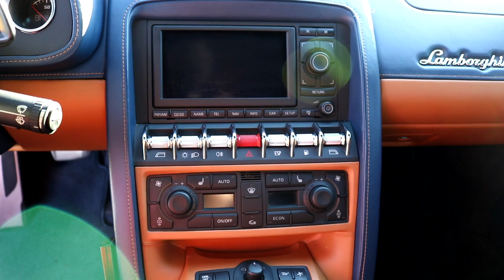5 Things I LOVE About The Lamborghini Gallardo!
Today I tell you 5 things I love about my Lamborghini Gallardo! I love way more than 5 things about this car but the video would be too long! Join the Bren Bros!

+ Follow me on [PARISCOPE]: Brenbo